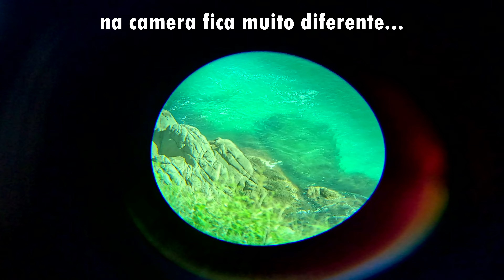em Arraial do Cabo hoje 17/06/24 🐋🐳🐋🐳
Arraial do Cabo esta cada dia mais quente e com mais emoções, confira esse dia abençoado.

Nosso contato (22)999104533 para qualquer atividade, passeios, hospedagem e para adquirir o contato de nossos parceiros
TIRE SUAS DÚVIDAS CONOSCO